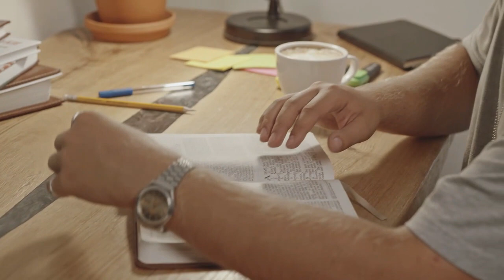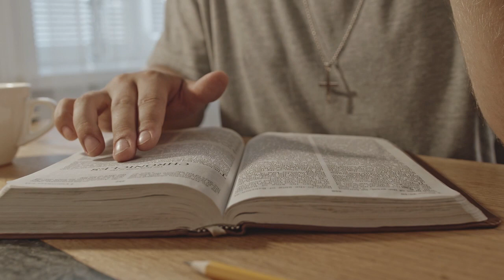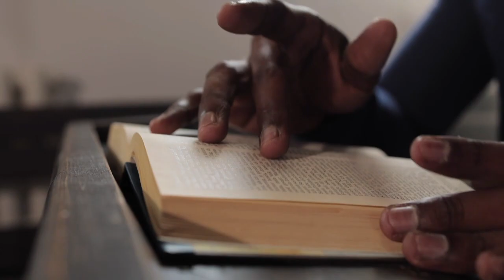DON'T STOP HOPING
Hope is seeing our future as good, believing that things will be okay.
Let us not lose hope because we do not know the twists and turns of life. While we still have life, there is still hope.